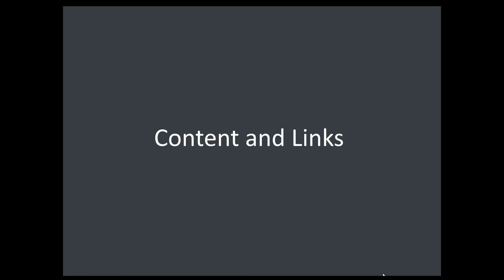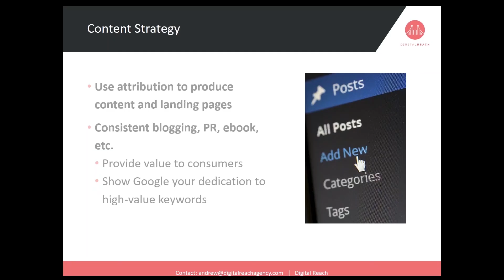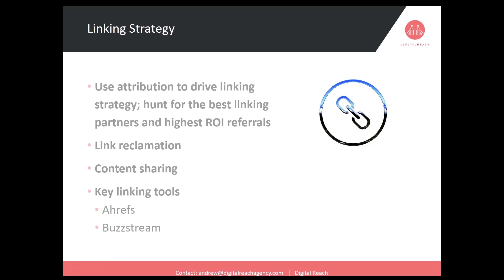How to Develop Scalable Linking Strategies for Your SEO Campaigns